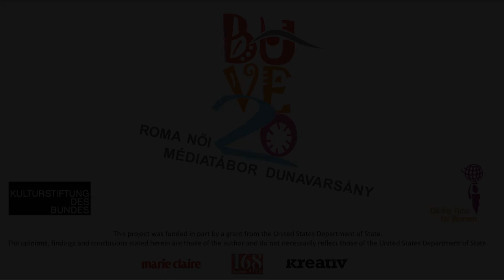Vera Munk - Reflections on Buvero 2014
Sociologist and journalist, Vera Munk, gave several lectures about media, starting with an introduction to basic journalism, and continuing with lectures on professional journalism and reporting, throughout the first 5 theoretical training days of Buvero 2014.